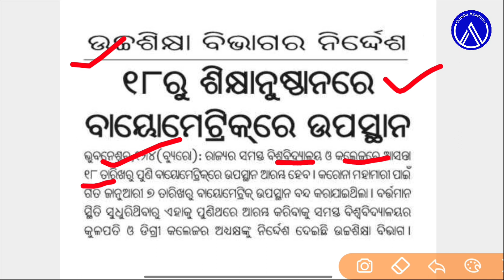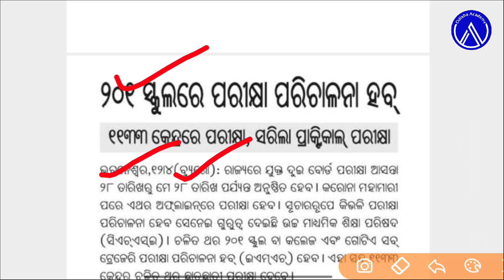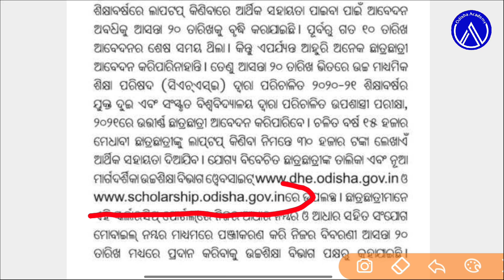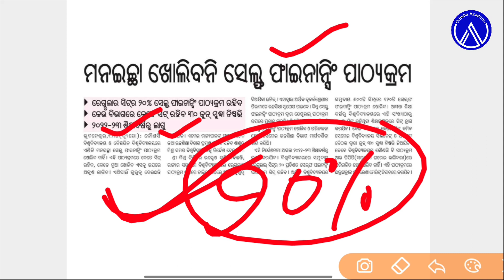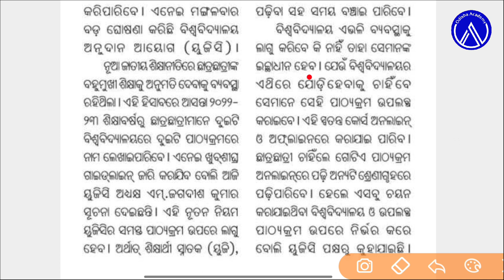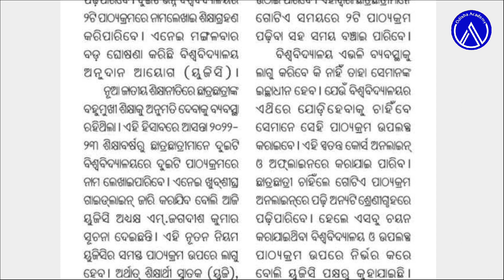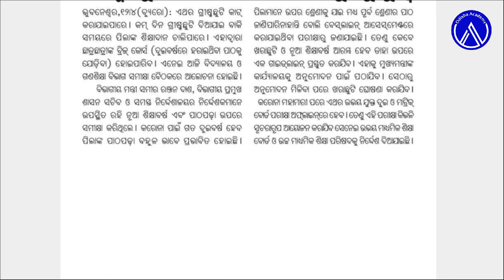ଖରାଛୁଟି ୧୬ ଦିନକୁ କମିଲା,୨ଟି ଡିଗ୍ରୀ ଏକା ସମୟରେ, ଲାପଟପ ବଣ୍ଟନ ତାରିଖ ବଢ଼ିଲା, ନୂତନ ଶିକ୍ଷା ବର୍ଷ-୨୦୨୨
odia video,university & college biometric attendance,odisha +2 chse exam guidelines,odisha free laptop distribution date extended, biju yuva sashakti karana yojana 2022,odisha govt free laptop yojana,odisha higher education , university self financing course guidelines, ugc dual degree course , details in odia,odisha school and mass education summer vacation reduce to 16 days,odisha new education year,